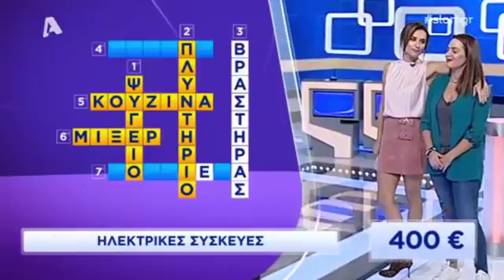Slam 15/11/2017 Τετάρτη Aplha